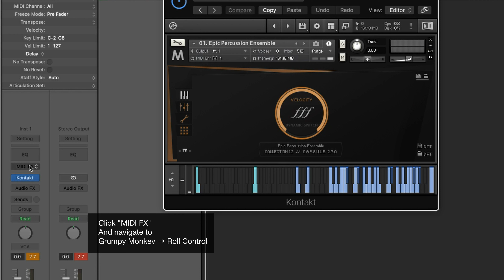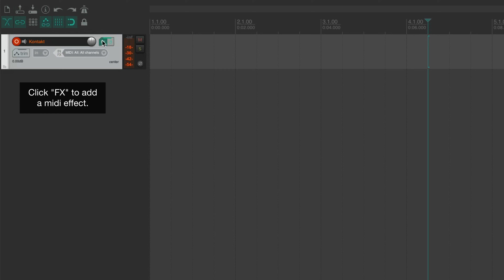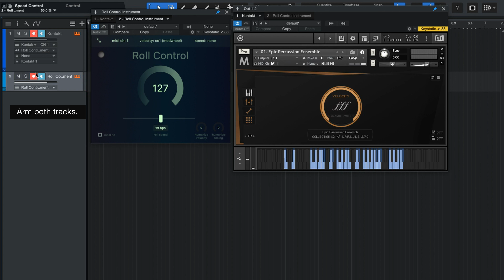How to Load Roll Control in DAWs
Skip ahead to your DAW. (These steps work for Niente too.)
0:00 Logic
0:24 Cubase
0:56 Reaper
1:35 Studio One